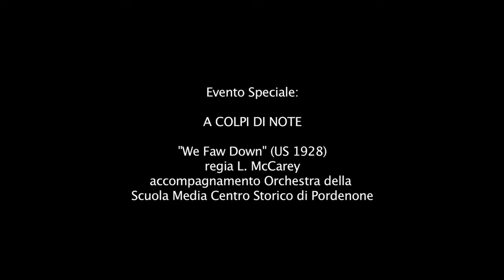Speciale LE GIORNATE DEL CINEMA MUTO 2012 - puntata lunedì 8 ottobre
A COLPI DI NOTE - gli studenti delle scuole medie mettono in musica i film di Stanlio e Ollio